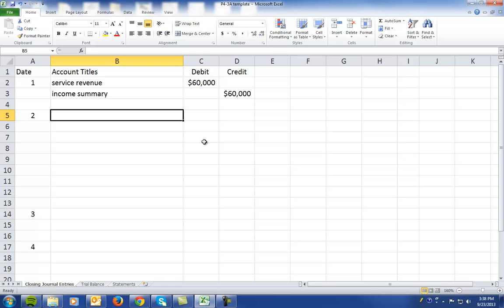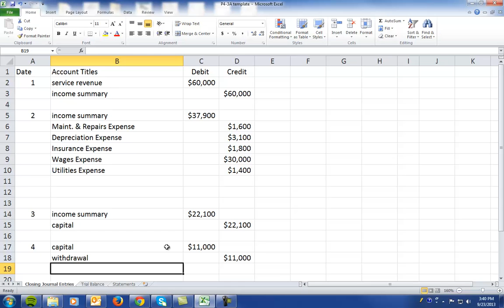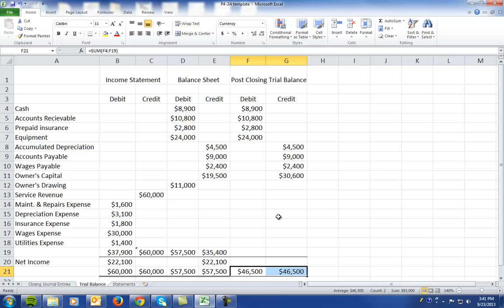P4-3A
closing journal entries post closing trial balance